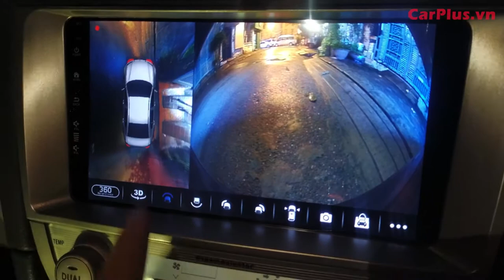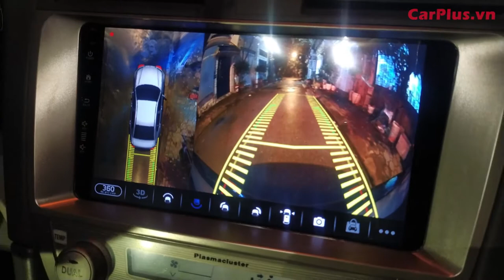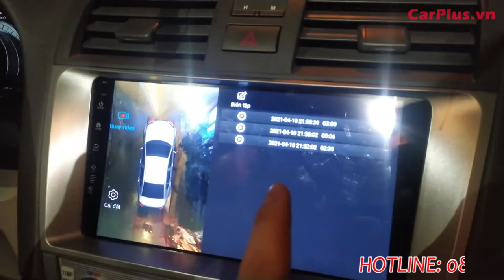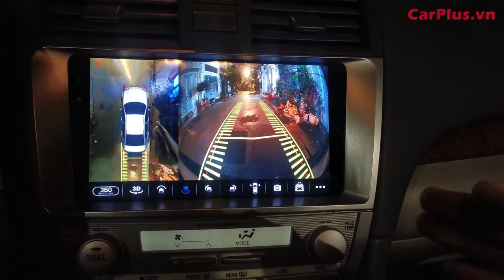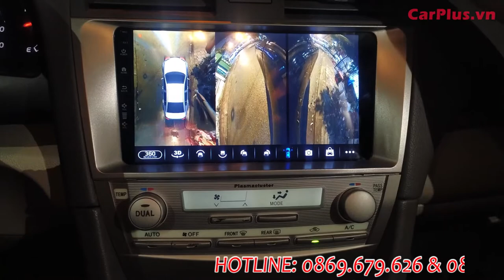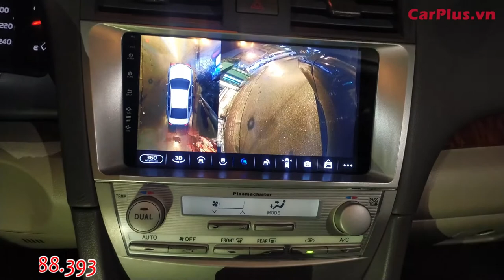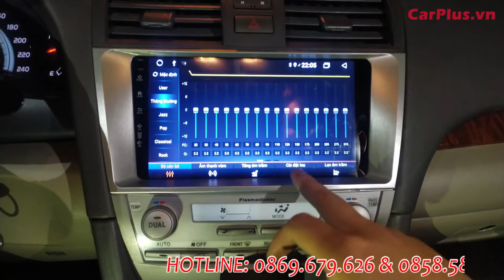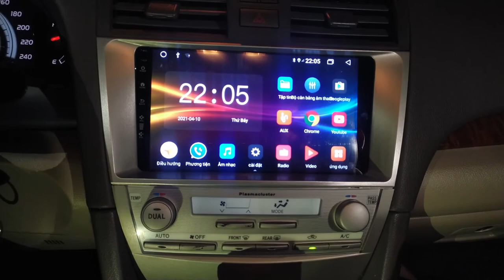Toyota Camry 2009 nâng cấp Màn hình Android liền camera 360 độ Kovar 360 Plus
Bản nâng cấp toàn diện về tính năng của Màn hình Android ô tô Kovar T1 nổi tiếng.
Màn hình Android liền Camera 360 độ cho ô tô Kovar Plus 360.
Sản phẩm được Team CARPLUS.vn tư vấn và thi công cho chiếc Toyota Camry đời 2009. Trải nghiệm trực tiếp dưới trời mưa vào buổi tối.

Chiếc xe có tuổi đời hơn thập kỷ giờ đây được nâng cấp những tính năng mới nhất cả về giải trí lẫn an toàn lái xe. Không hề thua kém những xế hộp hạng sang hiện đại.